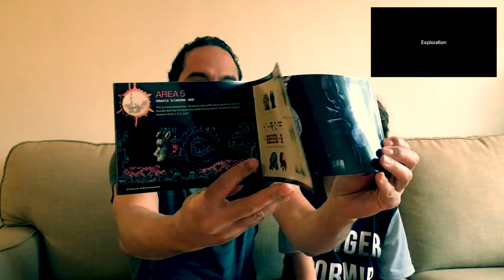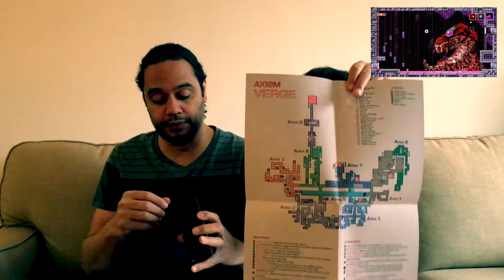UNBOXING PS VITA AXIOM VERGE MULTIVERSE EDITION!